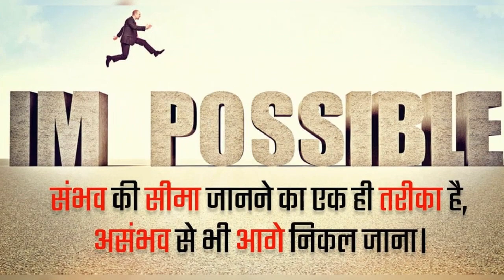your passion give 100%